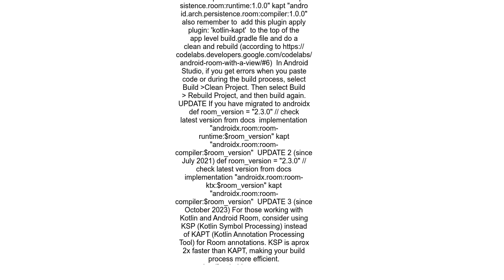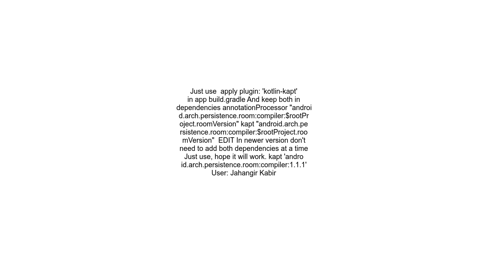Android room persistent AppDatabase Impl does not exist